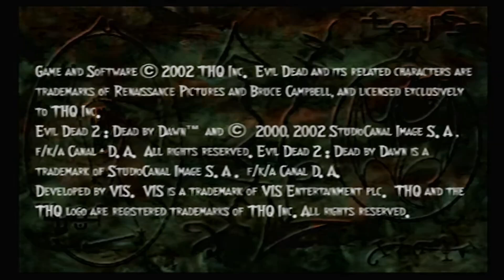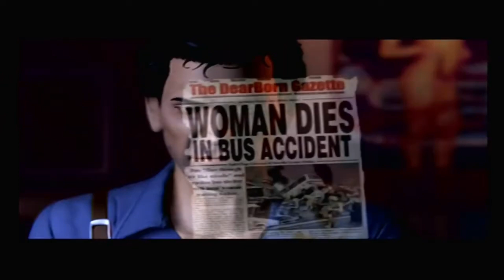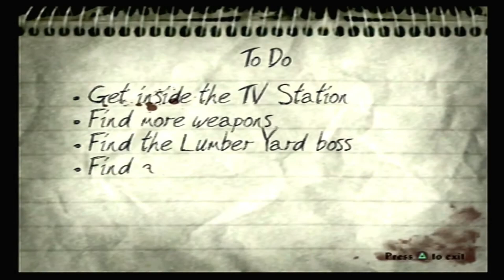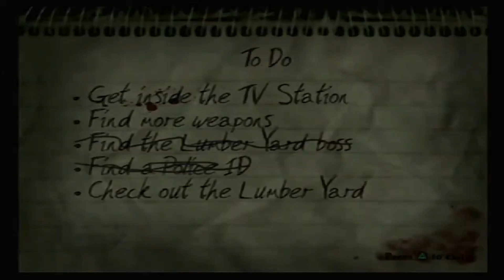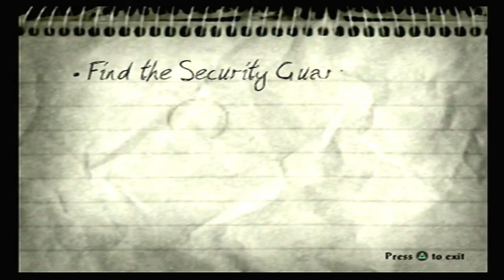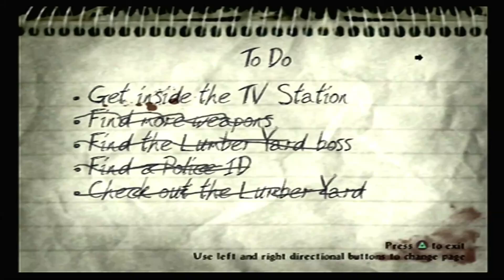Horrorfest 2024: Evil Dead: A Fistful of Boomstick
Evil Dead: A Fistful of Boomstick is an action hack and slash video game developed by VIS Entertainment and published by THQ. It was released for the PlayStation 2 and Xbox, and based on the movie trilogy The Evil Dead.